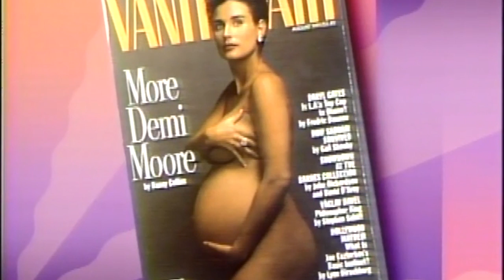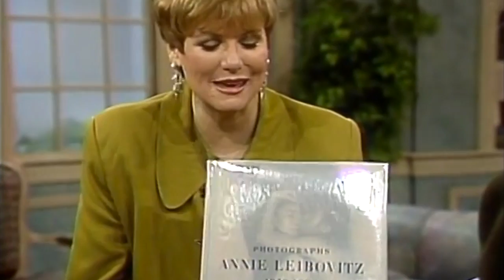Annie Leibovitz photo of John Lennon 5 hours before he was shot, and more.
John Lennon was shot and killed five hours after Annie took his photo. You will also see Miles Davis, Bette Midler, Michael Jackson, Arnold Schwarzenegger, and more.
Annie photographed the Rolling Stones in San Francisco in 1971 and 1972, and served as the concert-tour photographer for the Rolling Stones' Tour of the Americas '75. Her favorite photo from the tour was a photo of Mick Jagger in an elevator.
Annie worked for Rolling Stone and Vanity Fair.  Annie's style is of personal reportage‍, taken in a graphic way‍. Sheis one of America's premier photographers.